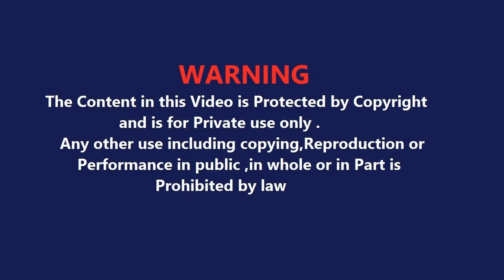Happy birthday Babaji special ghatna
ShriBageshwarDhamSarkarLive
Dhirendra Krishna ji maharaj, shri bageshwar dham live, shri bageshwar dham ki katha, shri bageshwar dham balaji,

aniruddhacharyaji Maharaj, gauri Gopal ashram, shri aniruddhacharyaji Maharaj, aniruddhacharyaji
anirudhacharya ji, श्रीजी भक्ति मीडिया, shriji bhakti media, अनिरुद्धाचार्य जी, aniruddhacharya ji maharaj, aniruddhacharya ji live katha, aniruddhacharya ji, live today

jaya kishori, jaya kishori ji, motivation, spiritual, jaya ji, inspirational video, motivational video, jaya kishori videos
Jaya Kishori Shrimad Bhagwat Katha
Kanki dham live
 jaya kashori live

Ram tags
jayakishoriji
radhe

amoghlilaprabhu myashraya my ashraya, iskcon, best motivational lecture, life change, change your life, amogh lila prabhu,

rambhadracharya bhajan,rambhadracharya ji maharaj,rambhadracharya katha,rambhadracharya ji,rambhadracharya ram katha,rambhadracharya ki bhavishyavani,रामभद्राचार्य जी महाराज,rambhadracharya hanuman chalisa
youtubevirelvideo
vrindavandham
shripremanandmaharaj
indreshupadhyayji
bhaktipath
bhajanmarg
radharadha
vrindavanrasmahima
indreshji
krishna
bhagheswar

iskcon
harekrishna
srimadbhagavatam
srilaprabhupada
bhagavadgitachanting
bhagavadgitaquotes
bhagavadgitalessons
krishnaradha
krishnachant
krishnaconsciousness

jagadgurukripaluparishat
bhagwat
pujapath
poojapath
geetaupdesh
spirituality
happiness
kripalujimaharajpravachan #
kripalujimaharaj